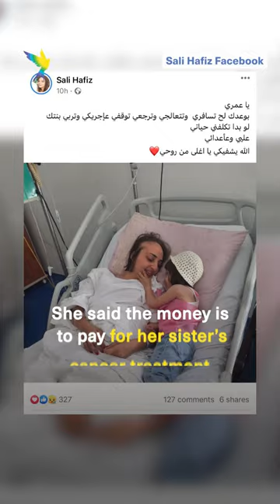Lebanese woman holds up Beirut bank to access her savings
Earlier today, a Lebanese woman briefly took over a bank in Beirut and came away with US$13,000 from her own savings account.

Sali Hafez stormed the bank branch with a dozen activists, brandishing a handgun and gasoline, threatening to burn the place down if she was not given her money.

Hafez needed to access her savings to pay for the medical treatment of her cancer-stricken sister. She was not arrested after the bank hold-up, but a few activists at the scene were taken into custody.